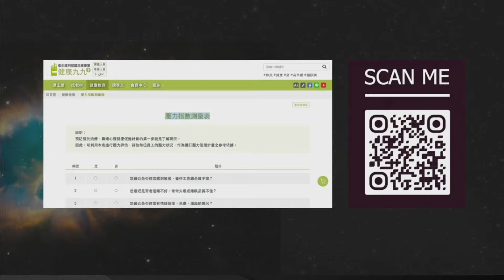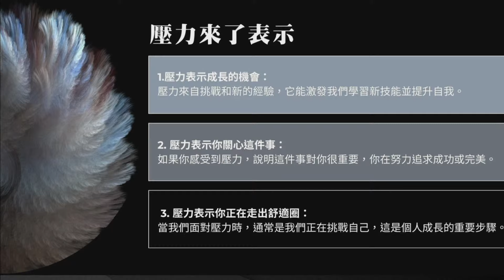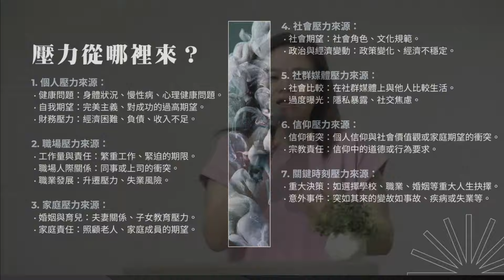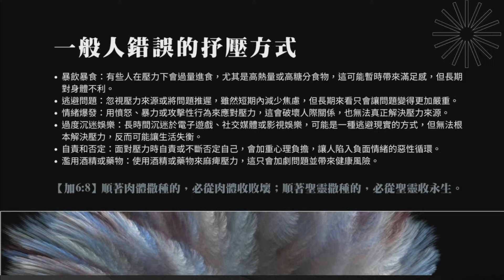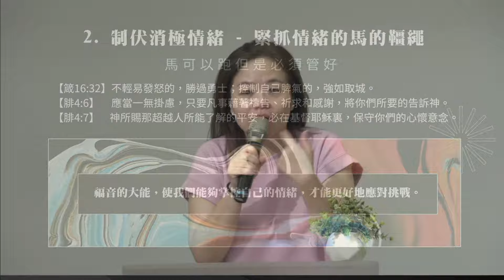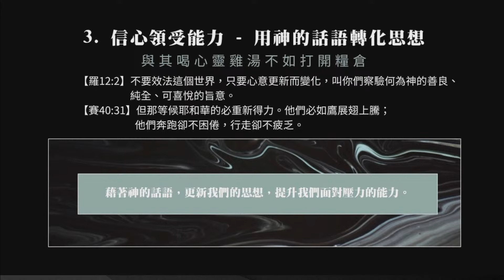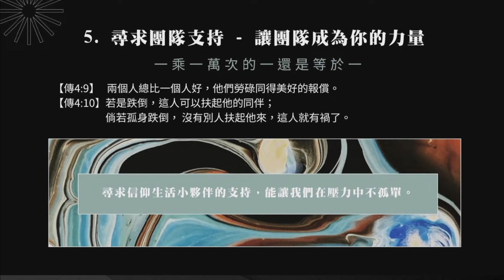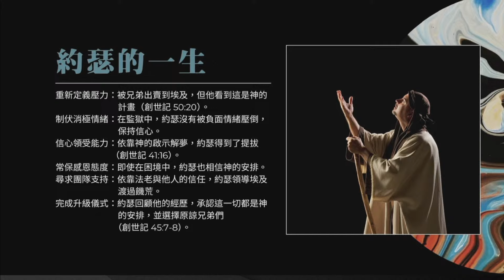面對壓力時，怎麼辦？(純信息) - 2024.09.15｜陳玟潔 牧師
火樂教會
Shine Church
主日聚會：11:00-12:30
兒童主日學/青年團契: 11:00-12:30
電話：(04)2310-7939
地址：台中市西屯區大隆路167號3F